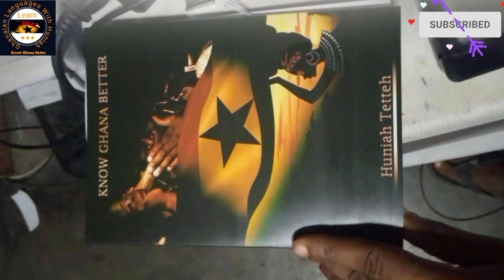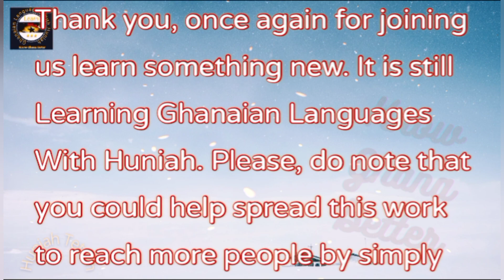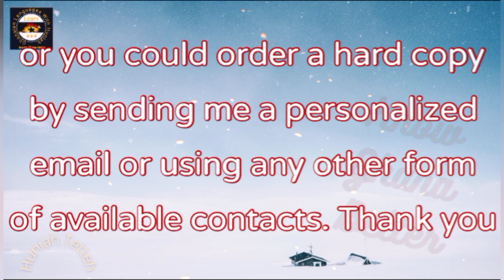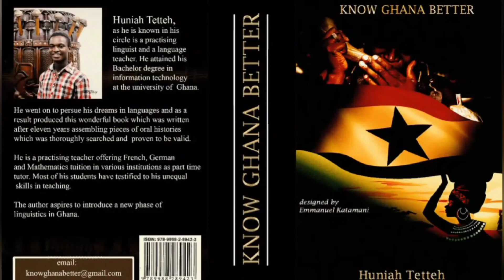KYRIPON BASICS 4 || ESSENTIAL PHRASES IN THE KYRIPON LANGUAGE FOR BEGINNERS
In this lesson, we look at very essential but basic phrases for new learners of the Akuapem-Kyripon language.

Start learning how to read in Kyripon here -

Learn the history of Guan people here -

My book 📚 KNOW GHANA BETTER which details oral histories of Ghanaian tribes, migration accounts, festivals, languages spoken in Ghana, tourist sites, legends and many more is on sale. There are 9 main language groups in Ghana

- Guan
- Ga-Dangme
- Ewe
- Senufo
- Ghana-Togo Mountain Languages
- Mole- Dagbon
- Gurunsi
- Akan
- Gurma
We dissect all these 9 groups and learn their various historical accounts, dialects, tourism potentials and how their communities came about and their languages into great details.

KNOW GHANA BETTER started with the dream of a young lad who had questions about the origin of most of the ethnic groups in Ghana and the reason why some languages are evidently the same yet, some ethnic groups claim they are different from them. We told the history the Ghanaian way: born of unity and not the one of separation as passed down to some of us. Some languages were born out of some.

You cannot tell the history of some communities in isolation from the others. In short, all Ghanaian ethnic groups are interconnected.

In KNOW GHANA BETTER, you get details about the origin of names of communities, ethnic groups, languages and festivals; where they are celebrated and many more. The total list of Languages spoken in Ghana, tourist sites and many more are all available in the book.

To get the soft copy, Do well to download *Africaread from the Google playstore* and type 📚 KNOW GHANA BETTER within the app.

If you love Ghana, oral histories and more, then this book is for you.